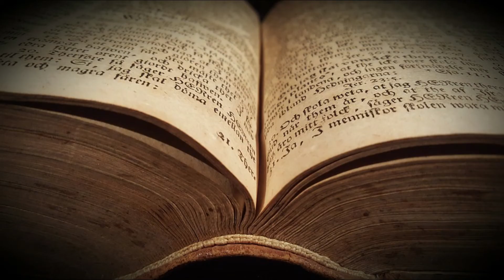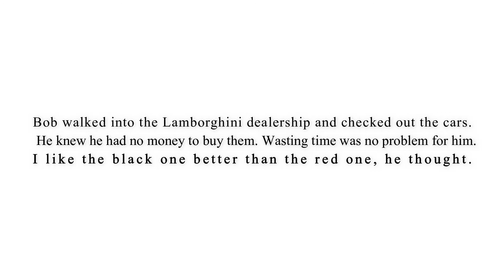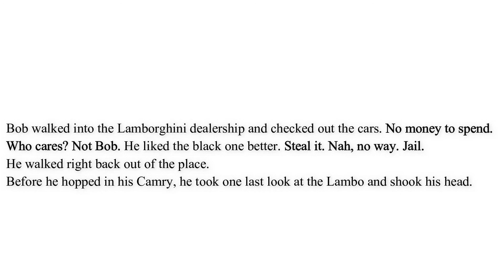How to Write INTERIOR MONOLOGUE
Not sure how to incorporate INTERIOR MONOLOGUE in your fiction? Watch this video and learn simple ways to enhance your character's INNER THOUGHTS on the page.
NOVEL EDITING PRICES/PLANS:
AMAZON eBOOK:
To improve the SUSPENSE in your writing, download my eBook